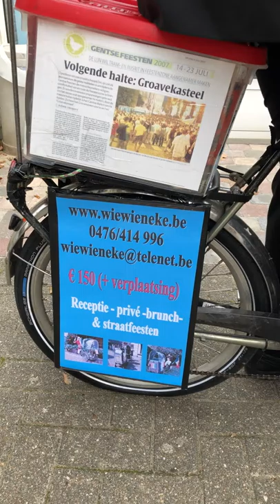Mes Emmerdes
Optreden Braderie Cité Heusden 29 september 2018 Zolder. Liedje opgedragen aan alle Charles Aznavour fans